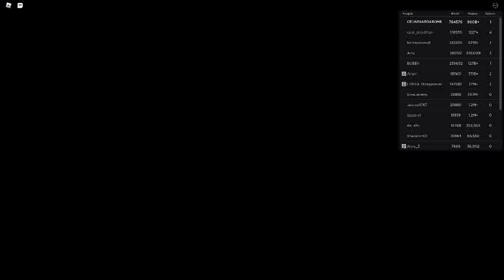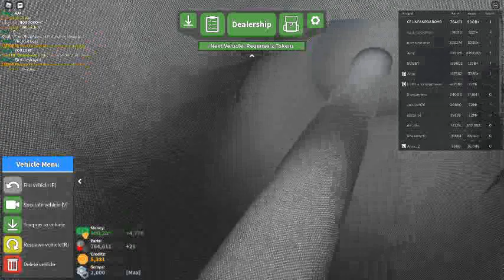Russia Car Crash Compilation 3351